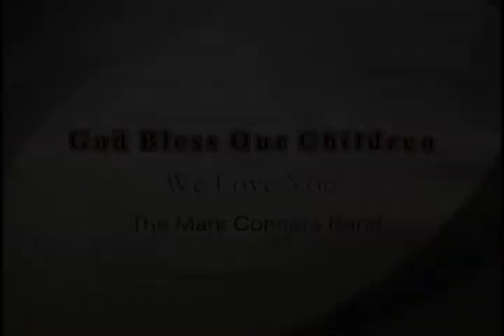Teens In Trouble ? Mark Connors Bless Our Children Benefit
Join Mark Connors and his band while they perform in Idyllwild California for The First Annual Mark Connors God Bless Our Children Benefit Concert. Meet the guys in the band on the bus while they get ready to help hungry kids that need our support. Mark would like to thank his band, his management staff, his record company and all of the people that helped in arranging this concert. He would also like to thank his friends and fans for the donations that are now being used to supply all of the kids in need with electricity,blankets,food,firewood and health care. It was a honor and a true blessing to be a part in helping the kids of Idyllwild California and The Idyllwild Help Center.

See you again next year for Mark's second annual benefit concert in 2011.
God Bless Our Children

Mark Connors
Big Star Records